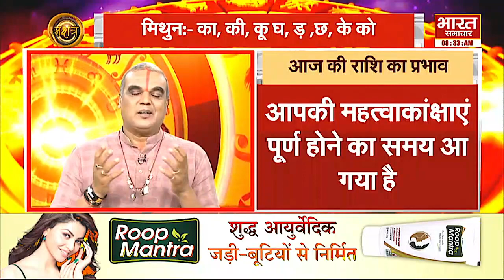Horoscope: नक्षत्र में जानें, नए घर के लिए वास्तु उपाय... देखें कैसा रहेगा दिन और उनसे जुड़े खास उपाय